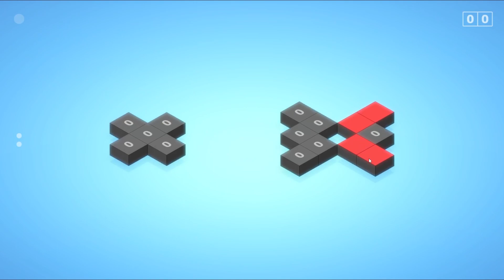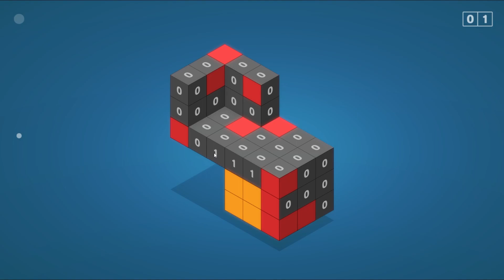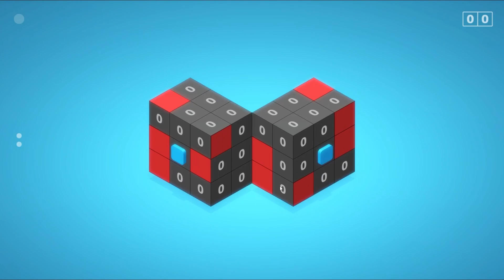Spatial Reasoning And Logic... In A Game? (Teacher Plays)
Take a look at this unique puzzle game played through by Dylan. It's like minesweeper, but it's 3D and you can move the blocks!